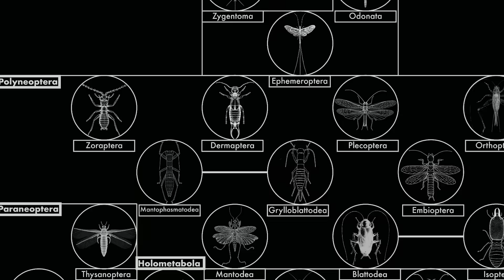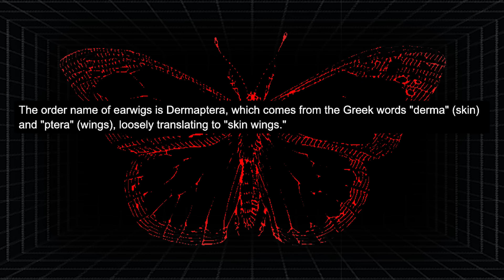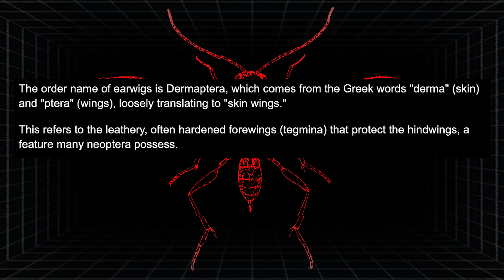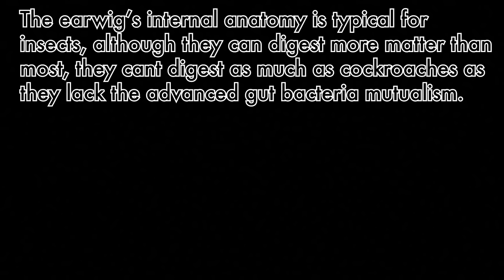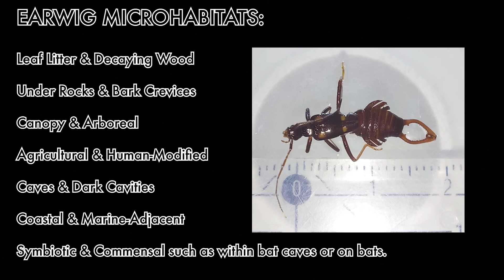What are Earwigs?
Earwigs: The Secret Ecological Powerhouses You Never Knew You Needed to Know About!
In this video, we dive deep into the fascinating world of earwigs, one of nature’s most misunderstood insects. 🦗
 From their unique role in our ecosystems to their surprising behavior, earwigs are more than just creepy crawlers—they’re key players in balancing biodiversity! 🌱🔬
🌍 What You'll Learn:
How earwigs contribute to soil health and help control pest populations.

Why they’re often misunderstood and how their behavior can surprise you.

The hidden importance of earwigs in maintaining ecological balance.

If you’ve ever wondered what makes earwigs so special, or why they seem to appear out of nowhere, this video has all the answers. Tune in for a fresh perspective on these fascinating creatures and discover the incredible ways they shape the world around us!

Photo/video sources:
tommy_gunzz98
Loketoke (discord id/Inaturalist id)
Watching Nature — Relaxing & Free Stock Videos
VID SPECIFIC: